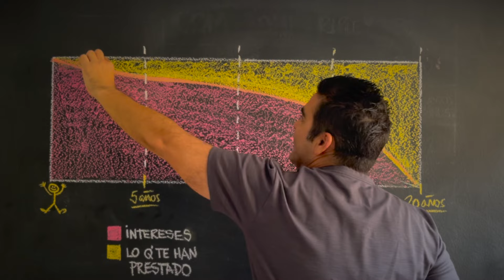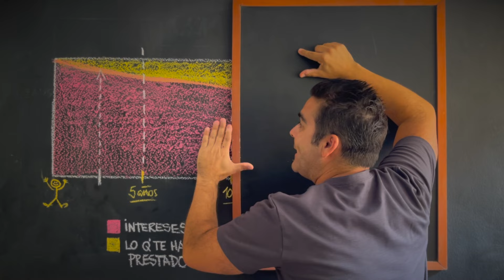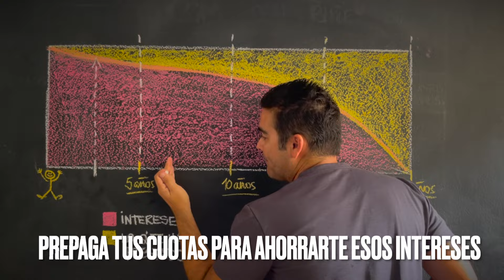Por qué es que pagamos tanto de interés cuando compramos un depa?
todos los trucos! todo lo que necesitas sabes esta aquí!

Estos videos quieren enseñarte paso a paso a mejorar tus finanzas personales o familiares, y empezar a invertir como puede ser comprar un depa o una casa, por que ese es el camino hacia un futuro con mayores logros financieros y a vivir días más tranquilos y felices!

Matlab SAC es una empresa peruana dedicada a la enseñanza de matemáticas de manera divertida y didáctica. Fundada por Marco Loret de Mola, la compañía busca reconciliar a estudiantes, docentes y el público en general con las matemáticas.

Ofrecemos una amplia variedad de programas educativos que incluyen cursos individuales y grupales, talleres de finanzas para niños, cálculo mental, y razonamiento matemático. También tienen programas integrales y personalizados diseñados para diferentes niveles educativos, desde primaria hasta bachillerato​